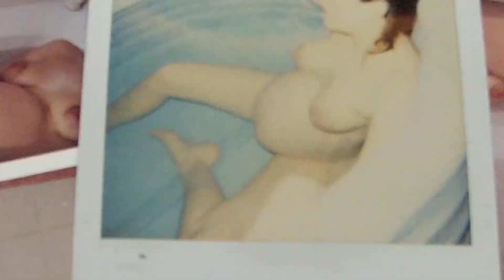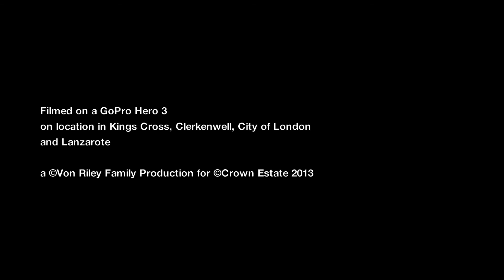CROWN ESTATE Battlesbridge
ISRC: UST8K1524061

filmed entirely on a GoPro Hero 3 Silver Edition
on location in Kings Cross, Clerkenwell, City of London
and Lanzarote